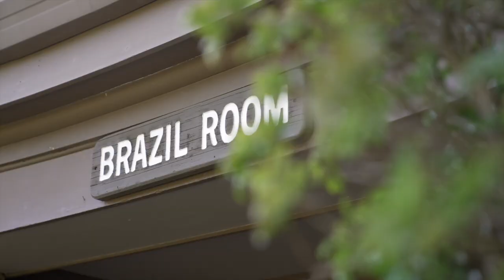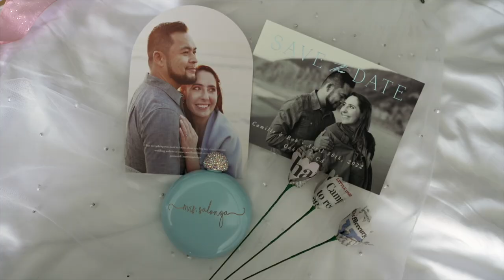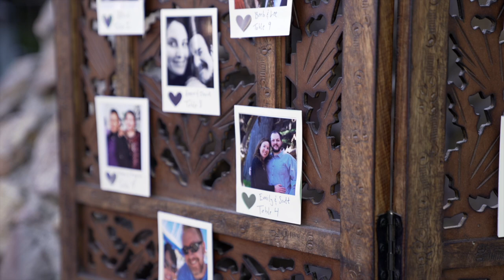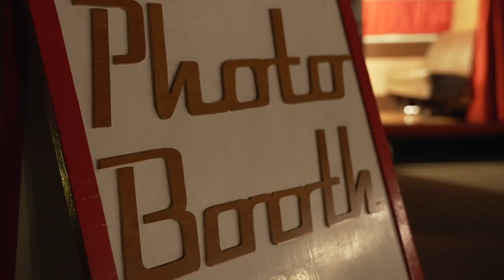Camille + Robert Wedding Video💖 The Brazilian Room / Tilden Park / Berkeley, CA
Getting ready location: Claremont Club & Spa - A Fairmont Hotel.
Ceremony, reception - Brazilian Room. Tilden Regional Park Shasta Road at, Wildcat Canyon Rd, Berkeley, CA 94708

Artlist:
From nothing by Josh Leake
Funny thing about love by Aves

Camerative
Charlotte, NC